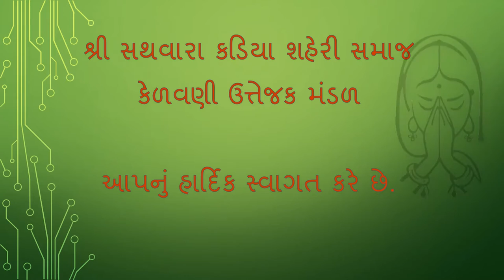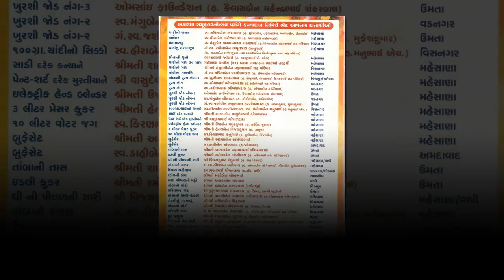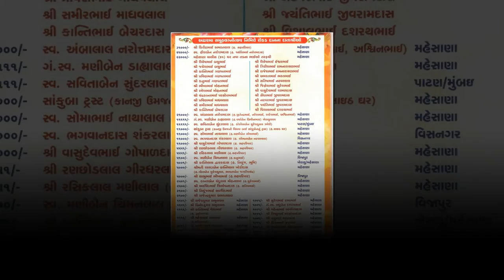Sathvara Shaheri Samaj Highlight